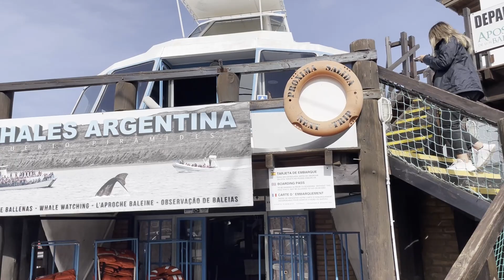⚠️Deberías SABER esto antes de VENIR a ver las ballenas a Puerto Madryn 🤐 [Quedamos impactados]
Nos EMBARCAMOS en Punta Pirámides⚓ para realizar el avistaje con las BALLENAS  y ESTO sucedió👉
La ruta 1 nos dejó un sabor a mar increíble, con sus acantilados y atardeceres fuimos en busca de más.

Salimos desde San Antonio Este y tomamos la Ruta 3 con la idea de hacer noche en Sierra Grande (Pocas veces hacemos tantos kilómetros en un día).

Recibimos un mensaje de unos amigos brasileros que se estaban deleitando con un almuerzo con las ballenas a menos de 15mts.

Las ganas nos ganaron por cansancio y decidimos irnos directo a Puerto Madryn, ciudad que toda persona debería conocer.

Estuvimos (aunque tenemos P.Madryn para rato) haciendo AVISTAJES con BALLENAS FRANCA AUSTRAL de la mano de WhalesArgentina, comiendo a metros de ellas,TRABAJANDO muy bien y disfrutando de hermosa gente.
🐋 WHALES-ARGENTINA
Dirección: calle “Primera Bajada al Mar” – Puerto Pirámides - Chubut

📍Pocas veces subimos VIDEOS estando en la misma UBICACIÓN, si queres saber donde andamos SEGUINOS en las REDES 📲

Te gustaria APOYAR nuestro PROYECTO?

➨Quisieras que TRABAJEMOS juntos? estamos abiertos a un montón de PROPUESTAS🥇

Gio, Gabi y Hugo🐶